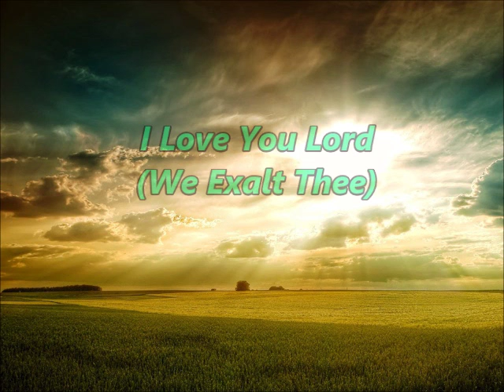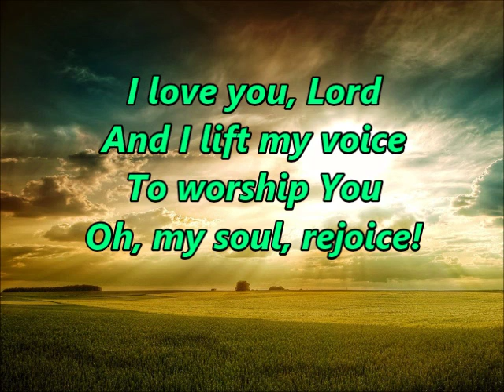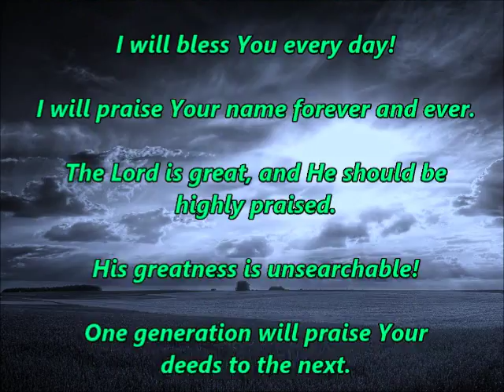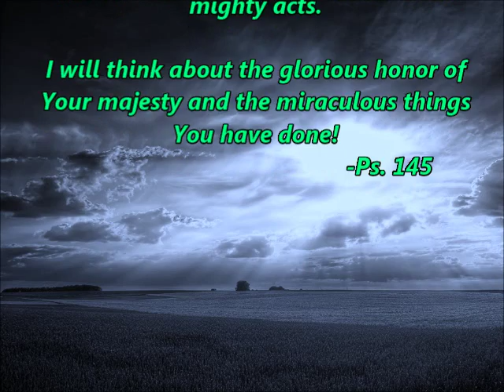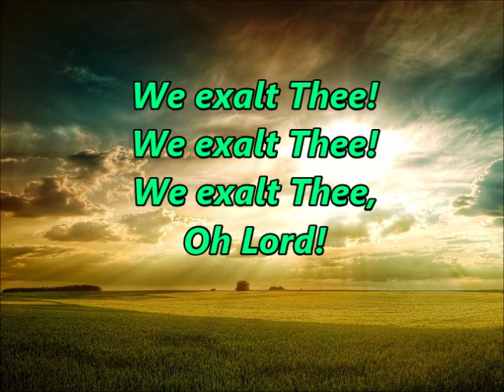I love you lord We Exalt thee